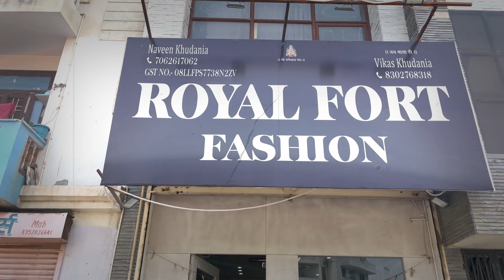Jaipur Trending Shop for Boys | Royal Fort Fashion Jaipur | Branded Shoes Shop in Jaipur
Royal Fort Fashion Jaipur
Address: In front of Ganpati Paradies, Murlipura, Jaipur

THIS VIDEO IS ONLY FOR THE PURPOSE OF EDUCATION. WE ARE JUST PROVIDING MARKET INFORMATION. KAMAL SHARMA VLOGS IS NOT PROMOTING OR DEFAMING ANY BRAND IN ANY WAY.